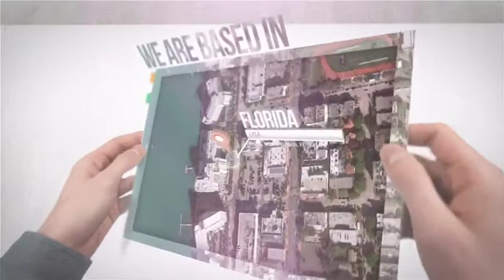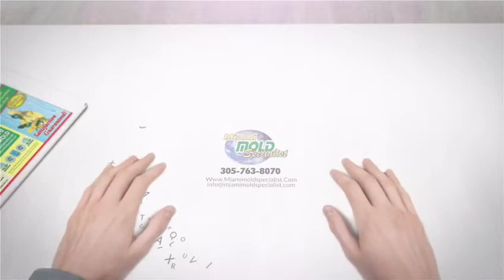Miami Mold Specialist Introduction